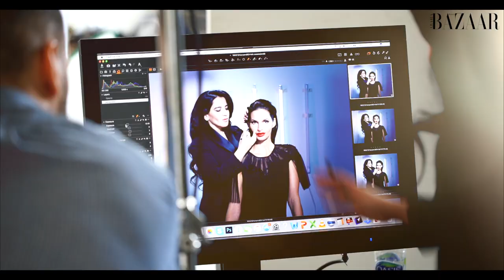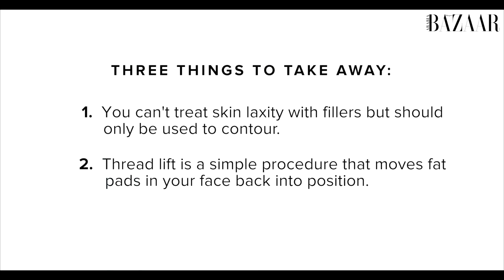Nonsurgical Facelift | Ep 9 | Beauty Talks With Dr Vali | Harper's Bazaar Arabia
Dr Shawana Vali has a client base that spans royalty, Victoria’s Secret models and the world’s most powerful CEOs.

In BAZAAR'S new 12 part series, 'Beauty Talks With Dr Vali, the founder of LMS Wellness, talks about all things cosmetic dermatology and medical wellness.

In this episode, Dr Vali explains exactly what a thread lift procedure entails and why fillers should be avoided when ageing.